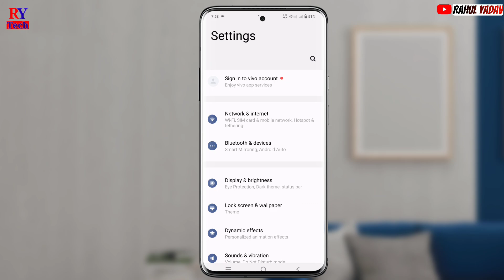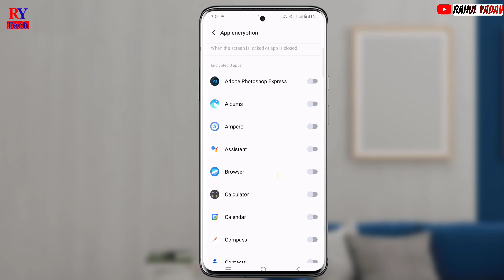Vivo v30 5g app lock setting | Vivo v30 5g me app lock kaise lagaye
how to use app lock setting in Vivo v30 5g